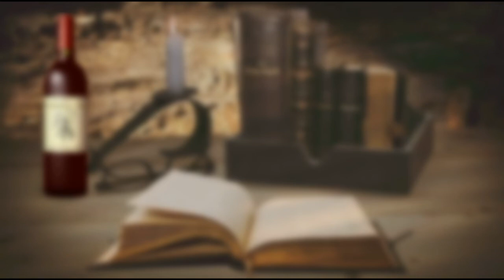The Habit of the Nun - CH 5 by Eliana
CHAPTER 5 The End

Some women enter into religious life because they have no other choice. They may have been born into a family of staunch Catholics and it was expected of them to become a nun. Or they may have been faced with difficult life circumstances that left them with few options. In either case, these women often find themselves in a life that they are not truly happy with.
It is better, to be honest with oneself and not try to please others when designing one's destiny. If a woman is not genuinely called to the religious life, she will likely only find unhappiness and frustration. It is better to be truthful about one's desires and choices in life, even if it means going against the grain.
Short Story About the habit of a nun. By Eliana - Elenanda
Video clips and music by Pixabay
Video editor Eliana
Voices by Speechelo's AI/voices